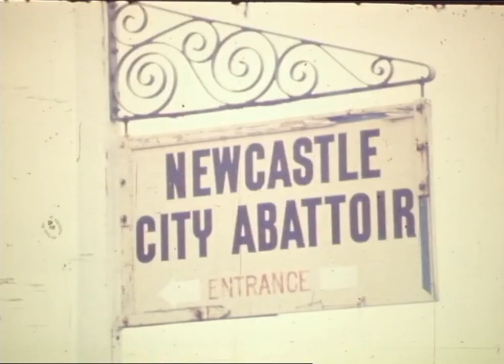Police At Newcastle City Abattoir 1979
NBN News Footage.